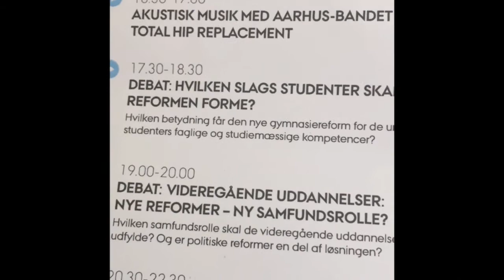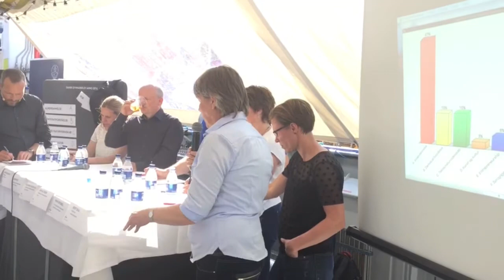Berit Eika åbner debatten om Gymnasiereformen på FMDK 2016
Danmarks gymnasieskoler står overfor en ny reform. I de forløbne forhandlinger har særligt optagelseskravet været kardinalpunkt for debatten og er samtidig blevet symbolet på den overordnede vision for gymnasieskolens fremtidige udvikling. Antallet af unge på en gymnasial uddannelse skal mindskes, og kravene skal tilsvarende højnes.

Men hvad sker der, når studenterhuen er sat, milepælen fejret, og de unge er klar til at tage hul på et nyt kapitel som dannet medborger? Hvilken betydning har reformen haft for de unge studenters faglige og studiemæssige kompetencer - kort sagt: Hvad indeholder den rygsæk, som de skal bære med sig videre op i uddannelsessystemet og frem til det første job? Og matcher indholdet de forventninger og krav, som stilles fra gymnasiernes primære aftagere - de længere videregående uddannelser?